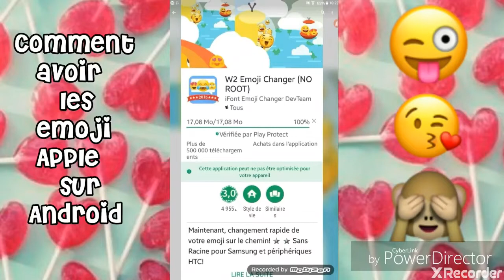📍COMMENT AVOIR LES EMOJIS IPHONE SUR ANDROID 12.0📍